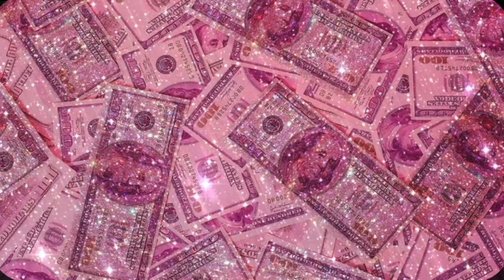V 'Rainy Days' Official MV REACTION VIDEO- I LOVE THIS